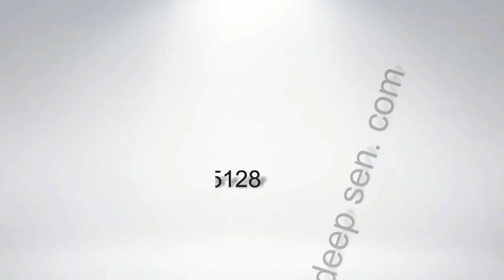pritiya kuvar rah gail singer sandeep sen hit song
pritiya kuvar rh gail singer sandeep sen  hit song phon no 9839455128